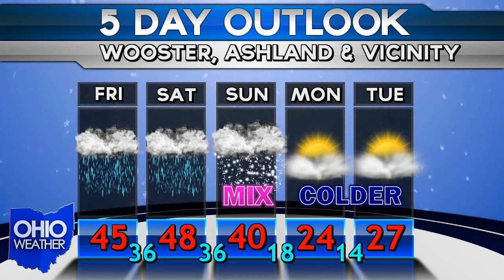January 8th OHIO WEATHER REPORT / FORECAST (WEB / DJ)